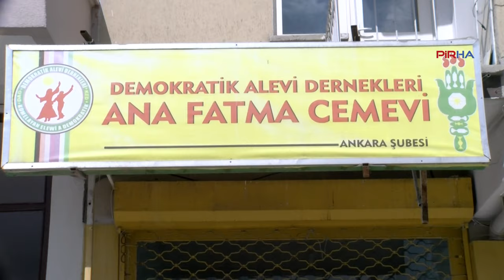Öztürk Türkdoğan, Alevi kurumlarını ziyaret etti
DEM Parti Ankara Büyükşehir Belediye Eş Başkan Adayı Öztürk Türkdoğan, Mamak’ta bulunan Alevi kurumlarını ziyaret etti. Türkdoğan, “Biz parti olarak her zaman Alevilerin eşit yurttaşlık hakkı taleplerini destekledik ve yanlarında olduk. Bunun mücadelesini yürütüyoruz” dedi.